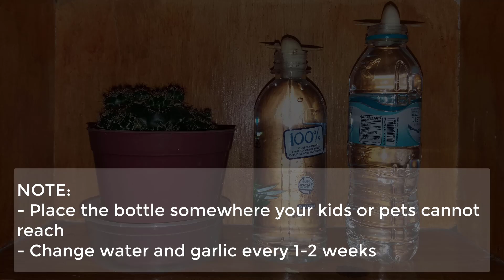How To Make Homemade Mosquito Repellent | Effective | Must Try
How To Make Homemade Mosquito Repellent

Requirements:
- 2 bottle water (recycled)
- Tooth picks or stick
- Clove of garlic (better if it's the larger one. if not use 2 or 3 small cloves of garlic)
- Clean tap water

NOTE:
- Place the bottles somewhere your kids or pets cannot reach
- Change water and garlic every 1-2 weeks